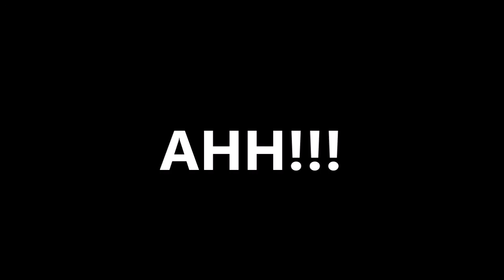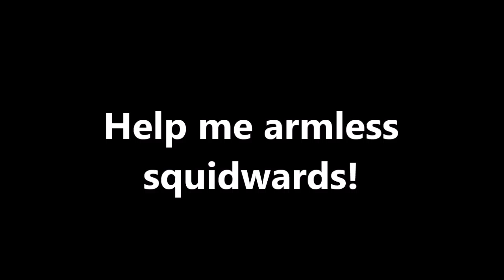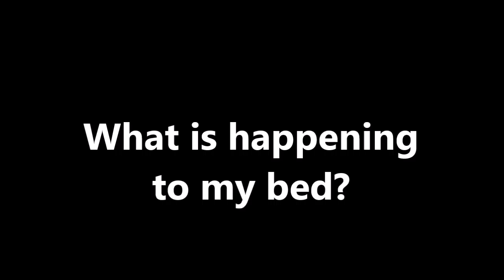Glitchcraft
This has been a very spiritually enlightening experience.